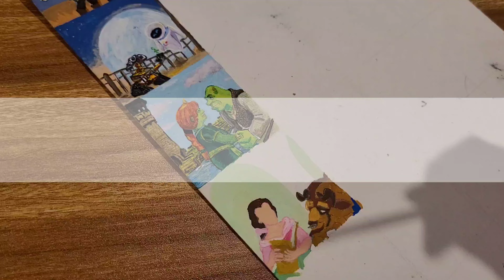Pintando a La bella y La bestia con Pintura Acrílica, Proceso.